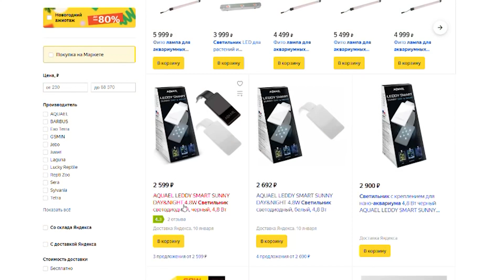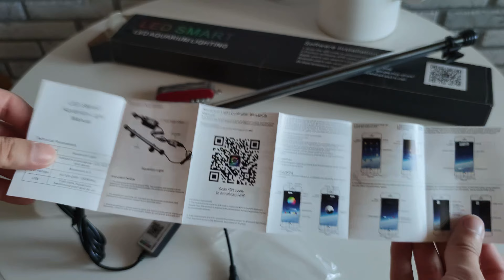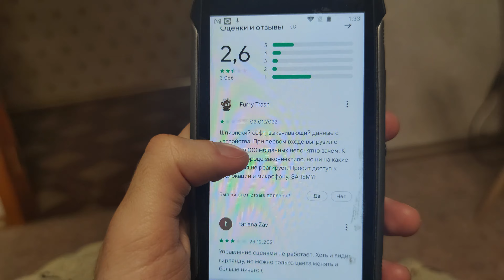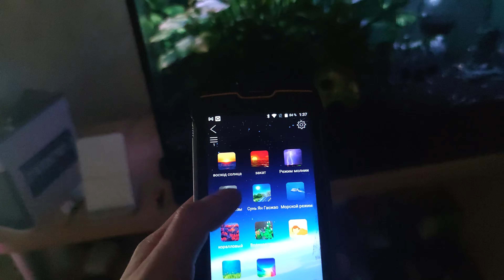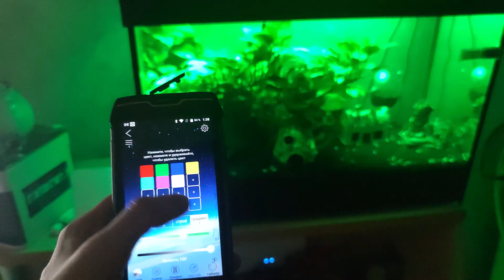Умная подсветка для аквариума с Aliexpress